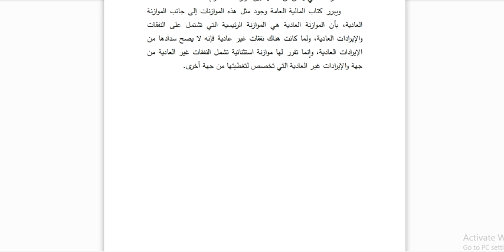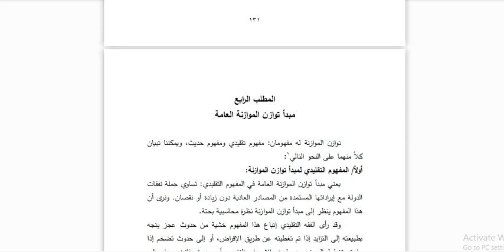المحاضرة الثانية الموازنة العامة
د.وائل نصار
كلية الحقوق